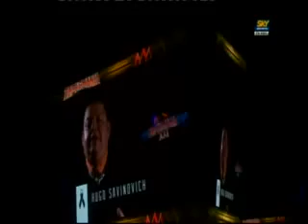Hector Garza Tribute from AAA TripleMania XXI: 2013-06-16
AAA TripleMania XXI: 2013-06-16